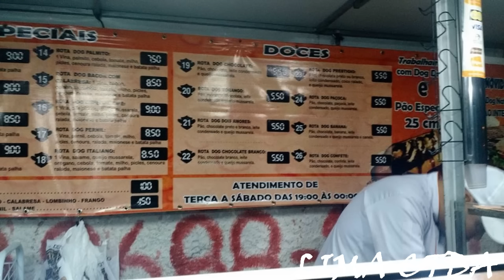ROLE DO DOG + LIMA EXPERIMENTA - LIMA CTBA